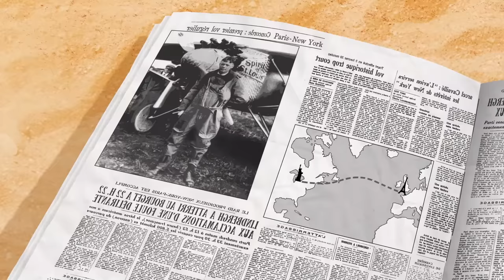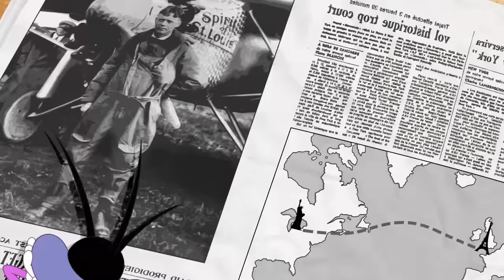Oggy and the Cockroaches - AIRPLANE! (S05E35) CARTOON | New Episodes in HD